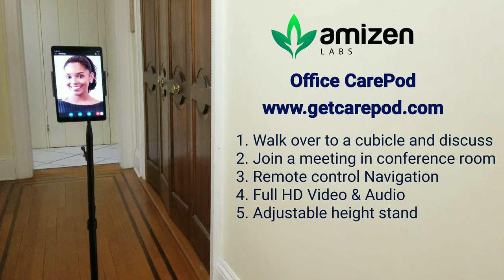Office CarePod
Office CarePod enables you to beam yourself into the Office CarePod and remotely participate in meetings, walk over to a cubicle, and engage as if you were physically present in the office.

1. Easily navigate CarePod remotely
2. Participate in meetings in full HD video-audio
3. Natural and intuitive for office use and remote workers